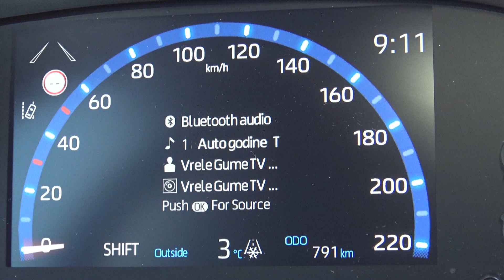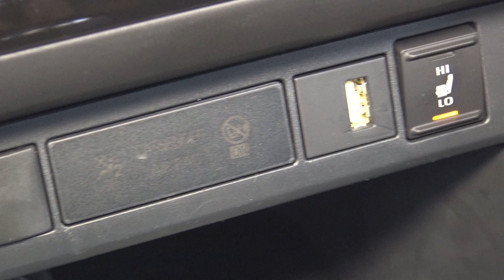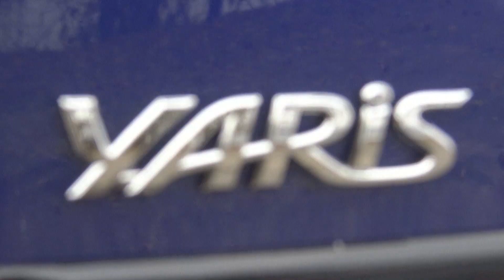Toyota Yaris Cross TEST by Miodrag (Pavlović) Piroški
Kadgod automobili iz B segmenta dobiju svoj SUV format dogodi se ovo:
1. Narastu exterijerski i enterijerski
2. Potisnu u drugi plan izvorni model
3. Postanu neodoljivi